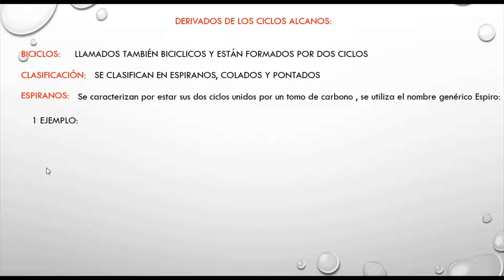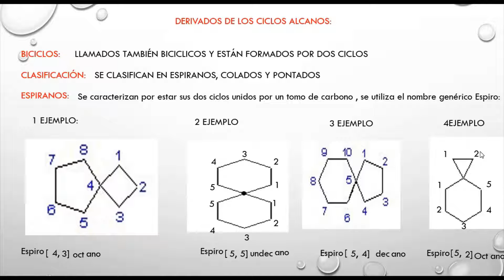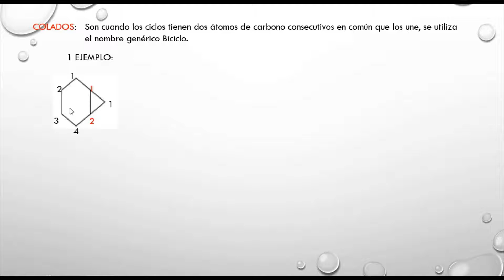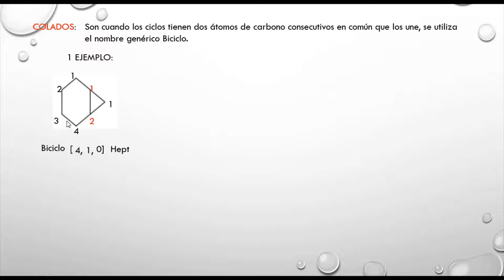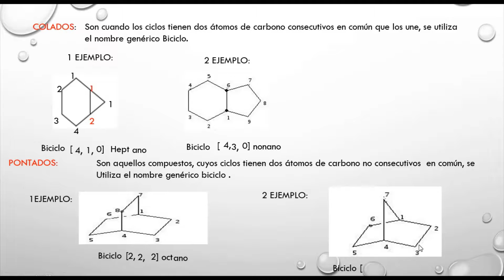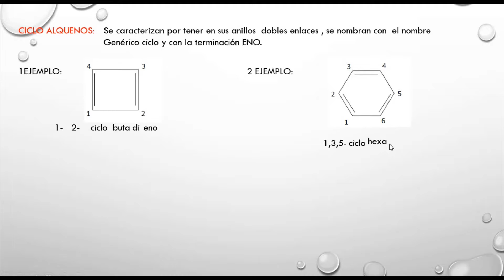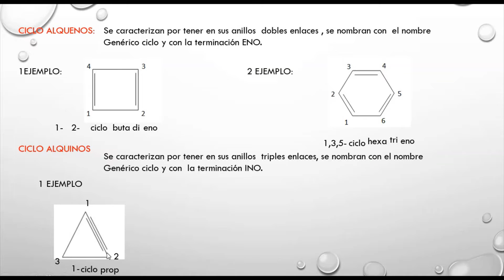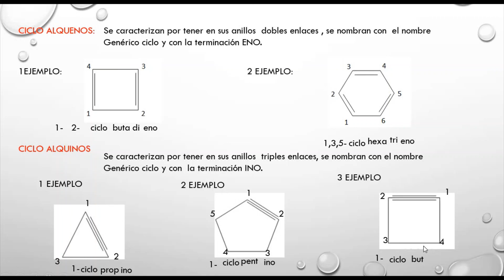6TO SEC QUIM ESPIROS